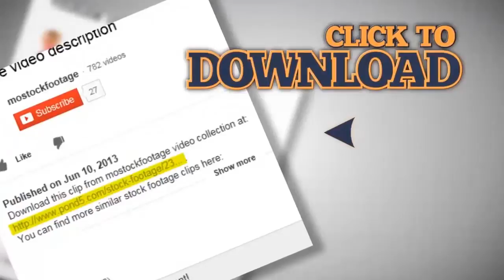USA map, Oregon pull out, all states available. Red background. Stock Footage